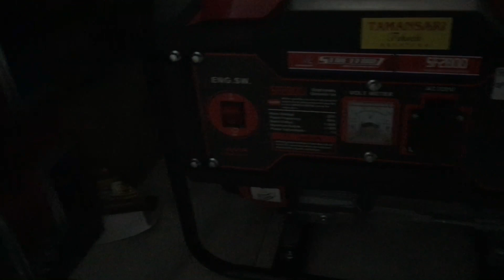KONDISI IKAN NILA DI KOLAM RAS SETELAH MATI LISTRIK 5 JAM & DI GUYUR HUJAN LEBAT SEMALAMAN